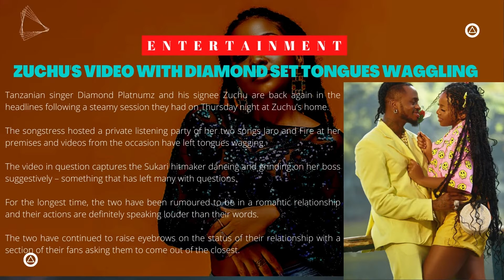BREAKING NEWS! MARTHA KARUA RELEASES A NEW SONG/WAJACKOYA - WE SHALL EXPORT MAKENDE YA FISI & MORE